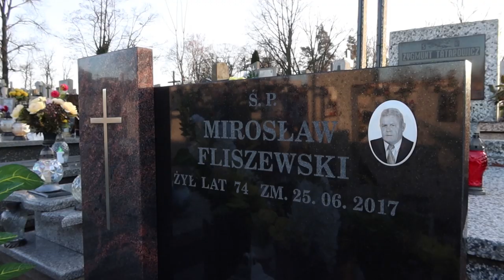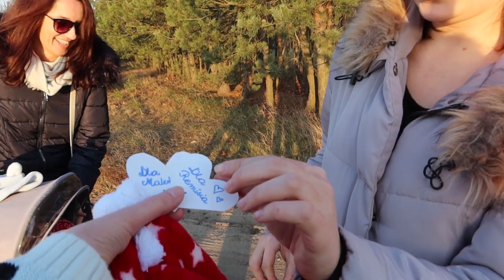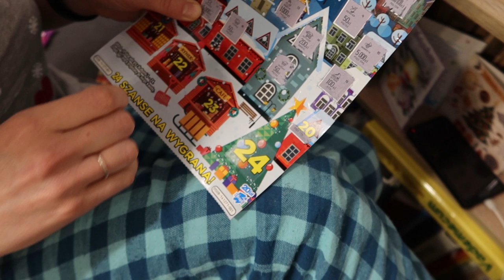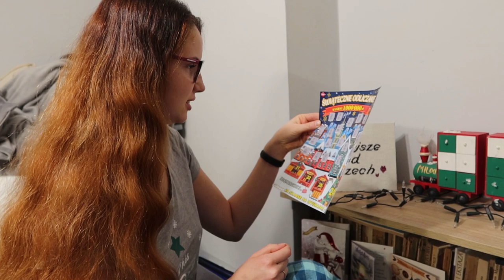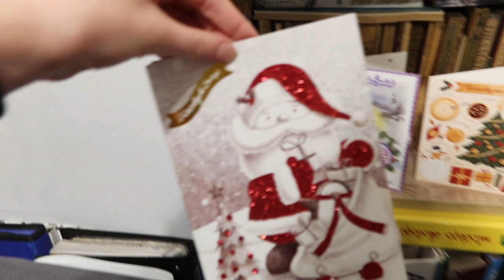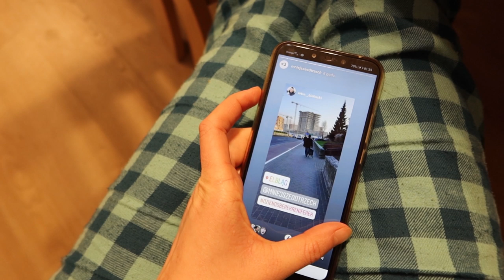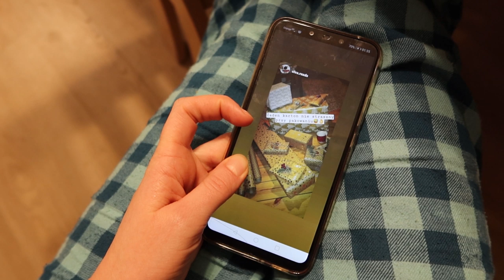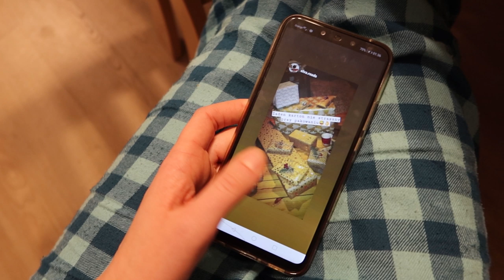ŚWIĄTECZNE PORZĄDKI *VLOGMAS 20*